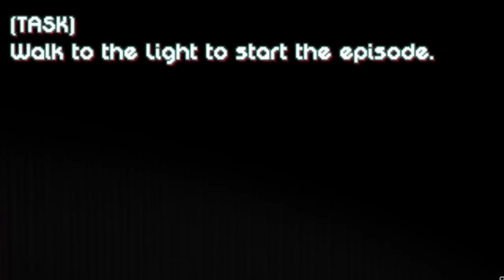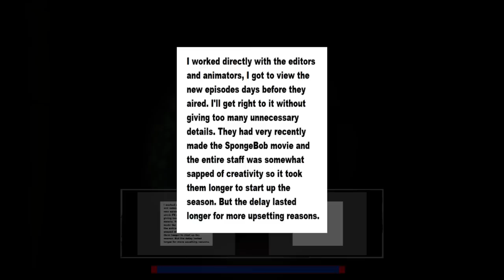SQUIDWARD WANTS HIS REVENGE!! WHAT DID I DO?! | Red Mist (Spongebob Horror Game)